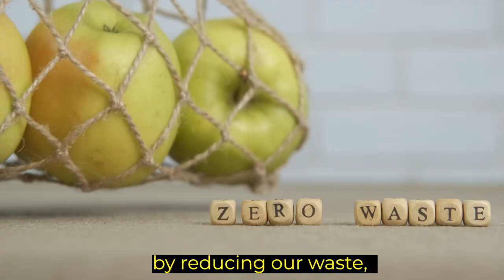The Carabao, National Animal of the Philippines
Here we talk about one of my favorite farm animals, the Carabao or the water buffalo!

Science 3:

1

Do you have a pet/s at home? What is
it? /are they?

If you don't have a pet, what is your
favorite animal?

Narrate in class some information about
your pet / favorite animal such as: its name,
habitat, food it eats , body covering,
classification ( vertebrate / invertebrate ),
how it is born, benefits to humans,
tricks/skills it does, you may share tips on
how you take care of your pet and what you
normally do with your pet everyday or share
how this animal amaze or give wonders to
the surroundings, or how you will help
conserve this animal.

2

Present a picture of your pet / favorite
animal. You may have a simple photo frame of it
as your prop.